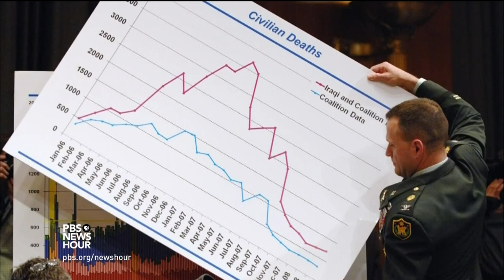Has the U.S. motto become ‘In Nothing We Trust’?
Only 19 percent of Americans trust the government to do the right thing most of the time, according to a recent Pew Research poll, down from 77 percent in 1964. This lack of trust isn’t limited to the government -- Americans today distrust everything from churches to public schools. Journalist Jeff Greenfield offers an essay on how we became a nation of doubters.